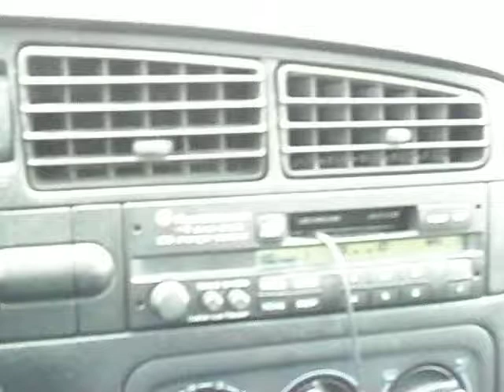HOOTERS! in rural Alberta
Took a wrong turn travelling to a gig in rural alberta - passed through this small town where the gas station/convenience store was called. Hooters lol